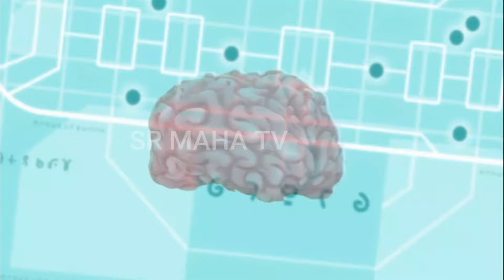Slugterra Episode 32(Part 1) in hindi